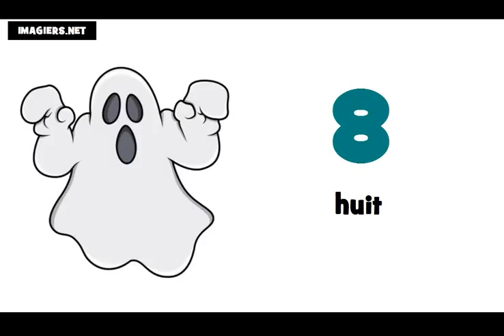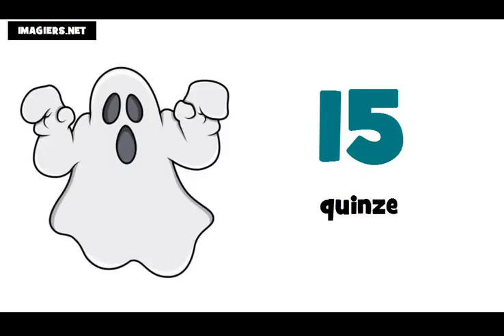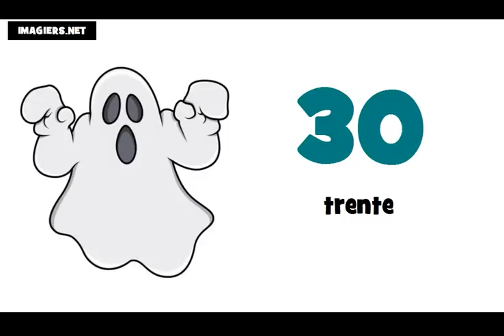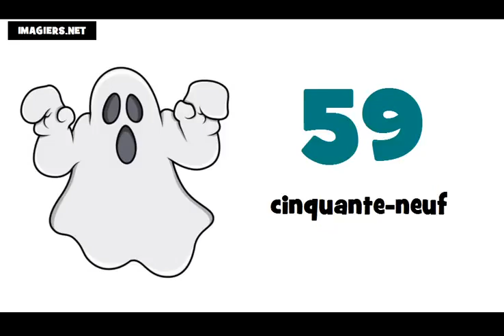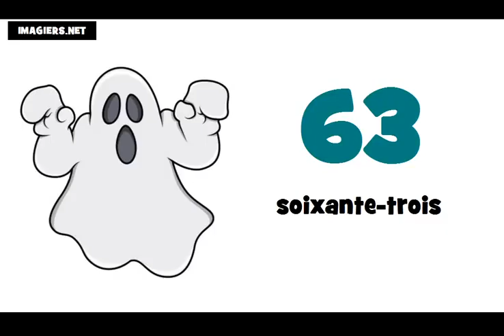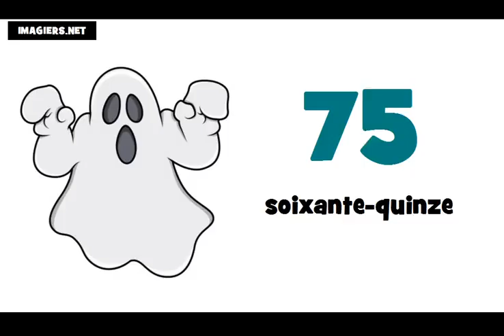フランス語レッスン = 子供 0 から100まで